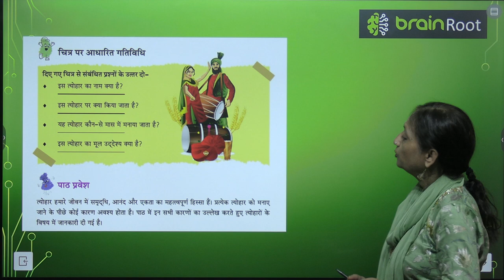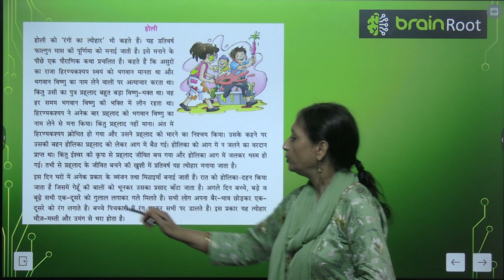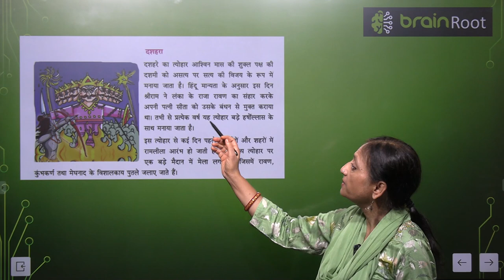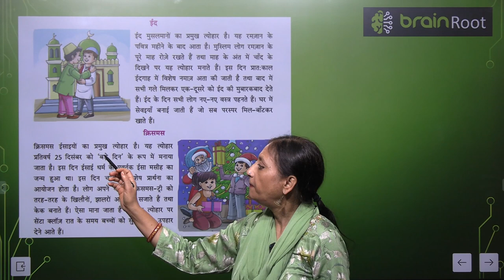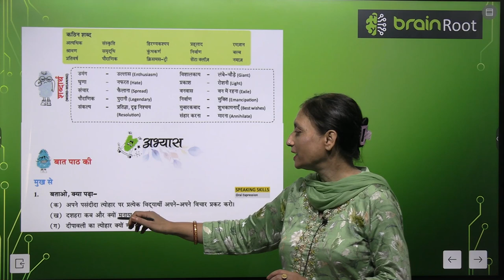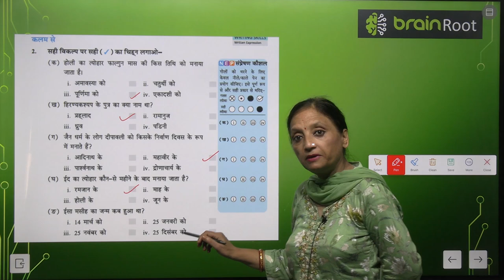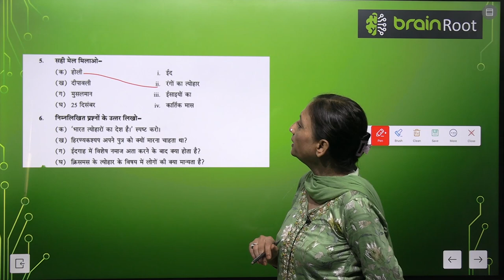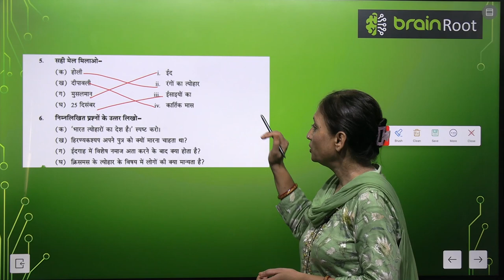BRAIN ROOTS CLASS 3 CHAPTER 5 HAMMARE TYOHAAR